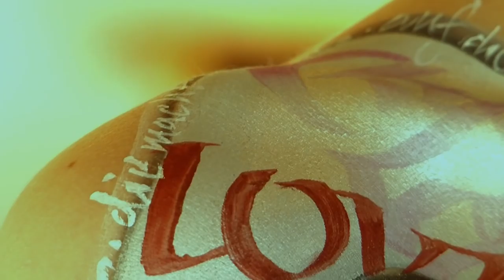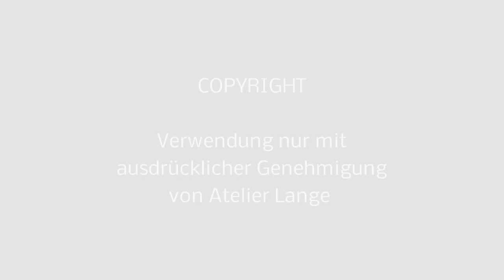Kalligraphie trifft Bodypainting - Atelier Lange - Photography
Bodypainting: Eva-Maria Schulz
Kalligraphie: Gisela zur Strassen